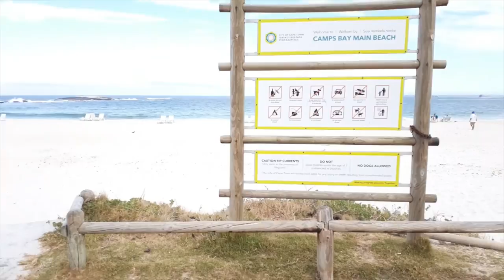CAPE TOWN VLOG| Table Mountain, Beach| South African Youtuber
Hey babies
We went to Table Mountain and to the beach.